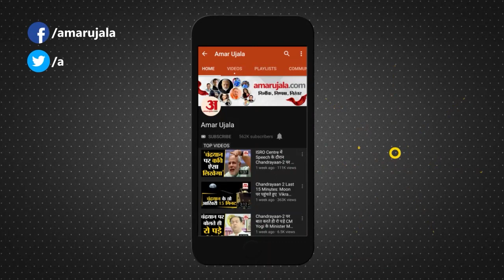Moradabad News: व्यापारी के बेटे ने थार के बोनट पर बैठक कर की स्टंटबाजी, वीडियो वायरल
पुलिस की लाख सख्ती के बाद भी स्टंटबाजी के मामले नहीं थम रहे हैं। अब सिविल लाइंस थानाक्षेत्र में थार के बोनट पर बैठक कर व्यापारी के बेटे ने वीडियो बनाई है। स्टंटबाजी का वीडियो वायरल होने पर पुलिस ने थार को ट्रेस कर लिया। थार को सीज कर दिया गया है, जबकि युवक का शांति भंग में चालान किया गया है।